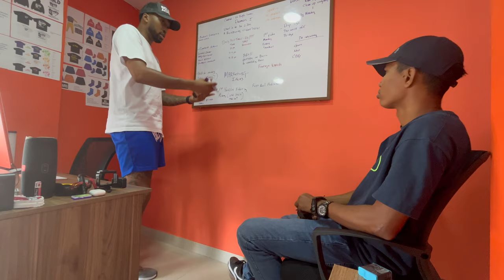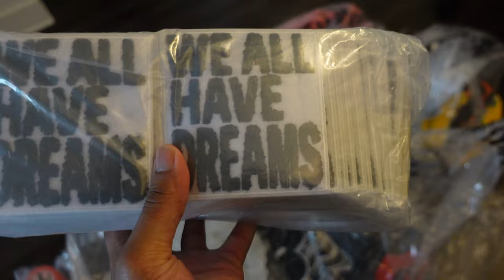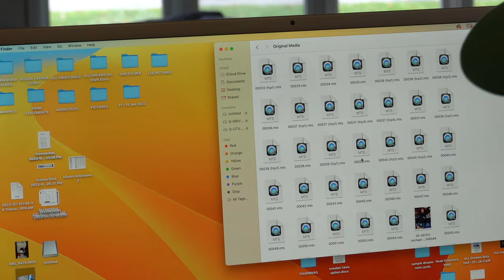You will die and be forgotten